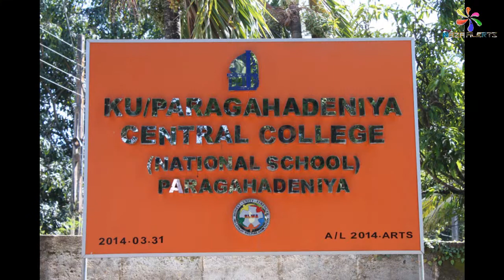Paragahadeniya N.S. 2009 - 2015